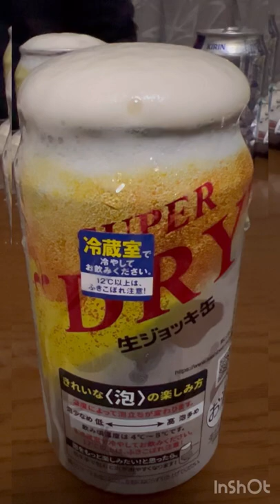Asahi Super Dry Beer